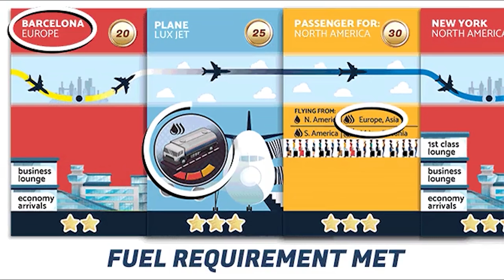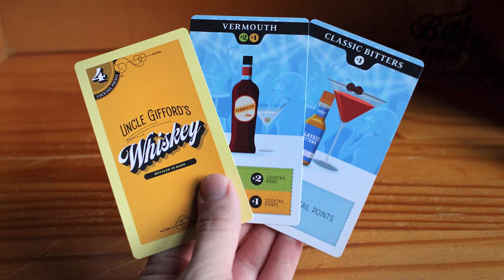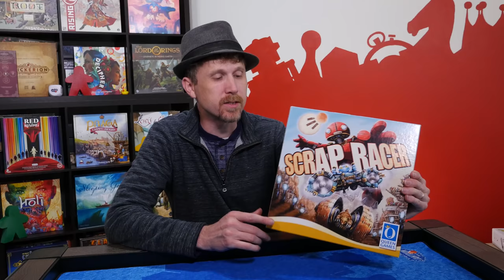April 2021 Board Games on Kickstarter (1st half)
Kevin looks at Board Games launching between April 1-15, 2021 on Kickstarter.

Marvel United/XMen Expansion - soon
April 1 Race to Insanity
April 1 Planet Fulcrum
April 1 The Art of War
April 4 Scrumpy: Card Cider
April 5 Board Royale: the Island
April 5 Hippocrates
April 5 Empreal (reprint)
April 6 Scrap Racer
April 7 Boogeyman the board game
April 7 Arena Collosei
April 7 HEXplorite
April 8 Space Plague (relaunch)
April 9 Koi Garden
April 13 Cellulose
April 13 Connecting Flights
April 13 Bar Fight
April 13 Mosaic: A Story of Civilization
April 13 Hivernation
Monster Hunter Board Game - Soon

0:00 - 0:41 Intro
0:42 - 1:12 April 1
1:13 - 1:42 April 4
1:43 - 2:40 April 5
2:41 - 3:03 April 6
3:04 - 3:36 April 7
3:37 - 3:48 April 9
3:49 - 5:24 April 13
5:25 - 5:48 Soon
5:49 - 7:04 Ending